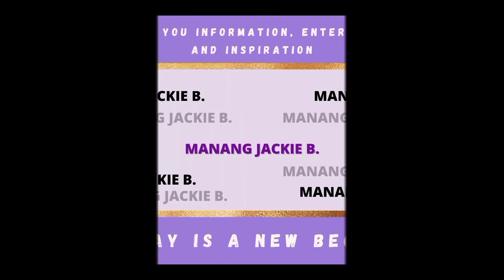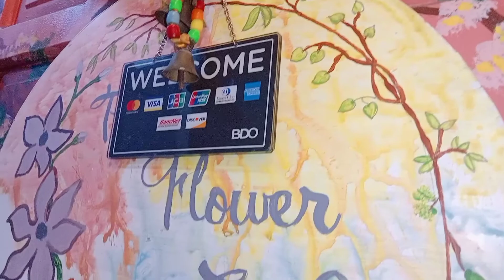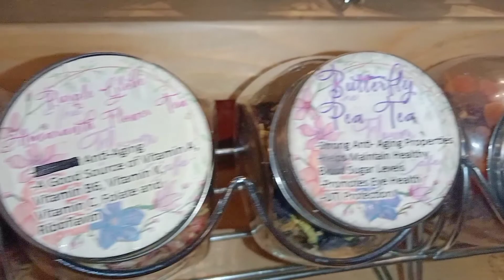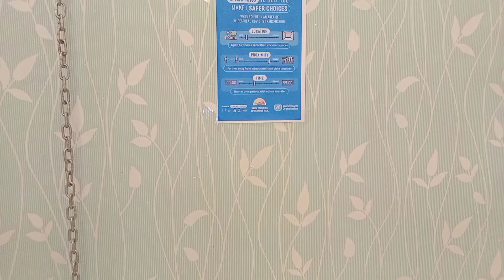The Flower Cafe in Baguio City | Newest Kainan in Town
Hello mga bibi! Hoping that you are doing fine.
Thank you so much for your unending support🙂

Keep safe!

Check these ones din mga bibi ☺️